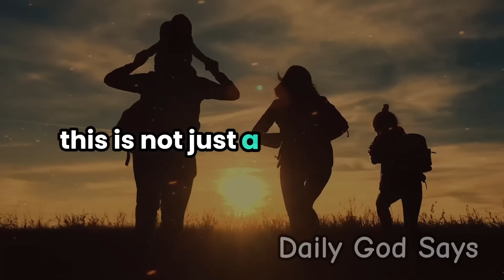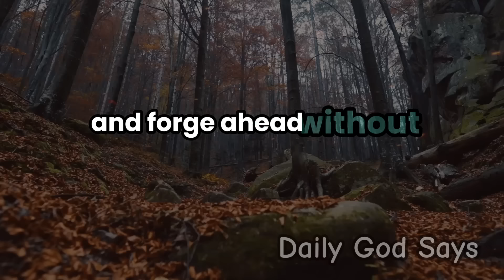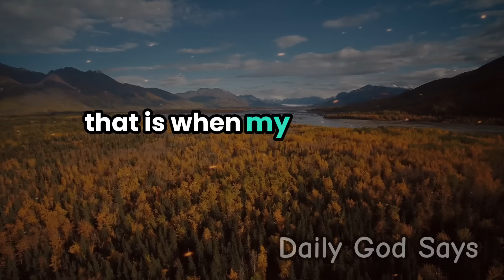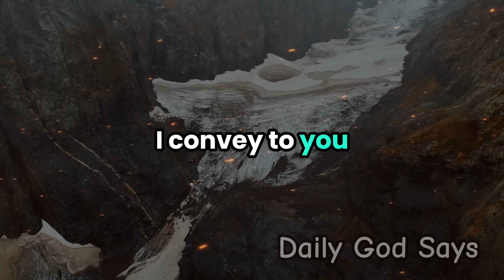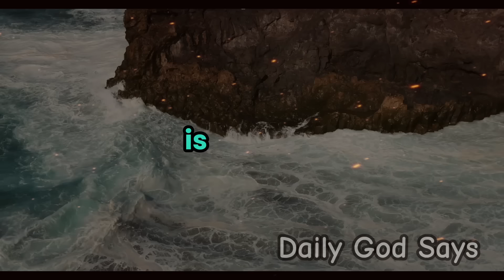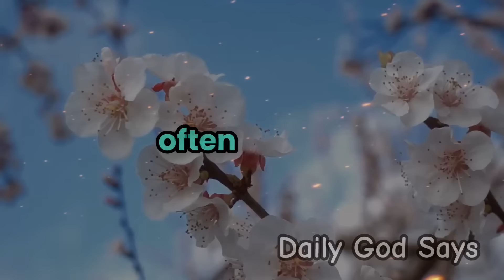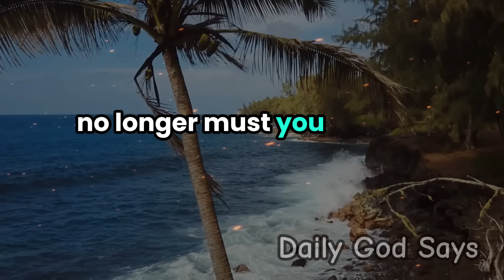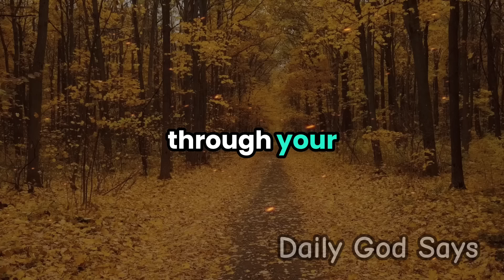God's Message Now: A Command to Prosperity | God Message For Me Today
"God's Message Now" echoes with divine resonance, a powerful proclamation reverberating through the cosmos. In a world yearning for spiritual guidance, "God's Message Now" emerges as a beacon of enlightenment. This profound revelation invites seekers to ponder life's mysteries, as "God's Message Now" unfolds a sacred narrative. Through the ages, humanity has sought solace in divine whispers, and today, "God's Message Now" resonates with timeless wisdom. Embrace the profound impact of "God's Message Now" and embark on a transformative journey towards spiritual awakening.